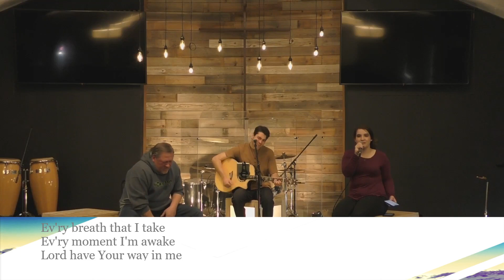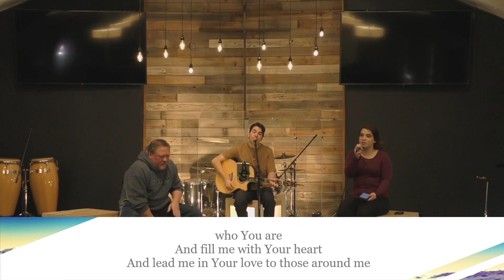A Night Caller